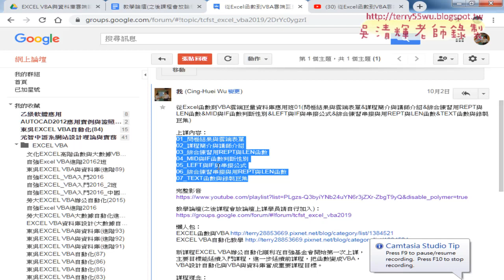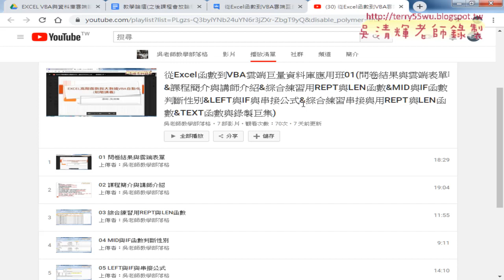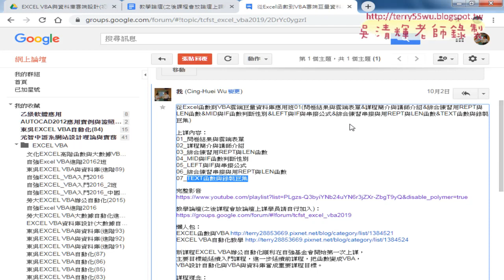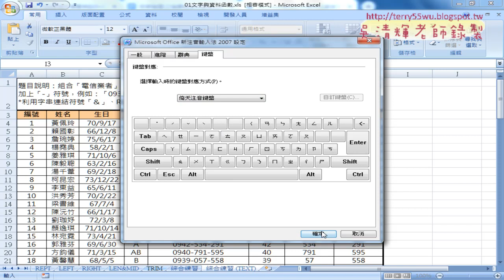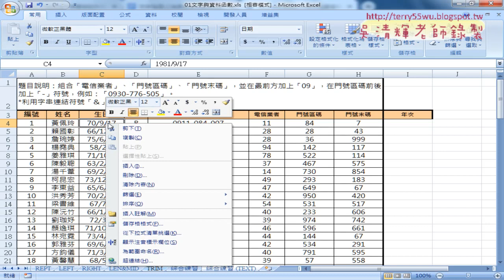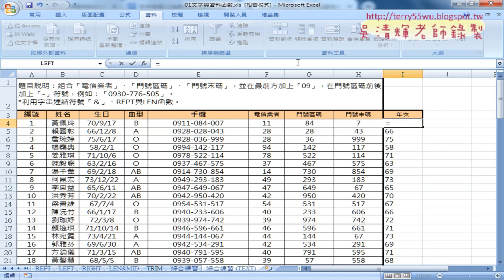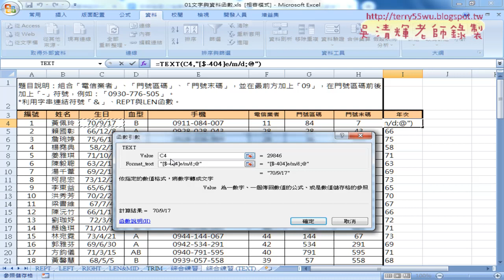01 重點回顧與TEXT函數取年次